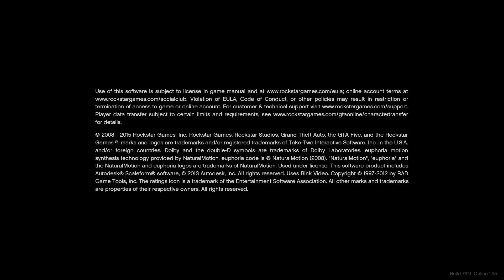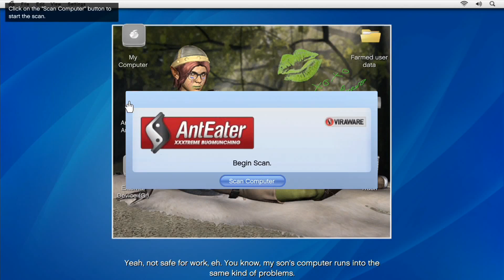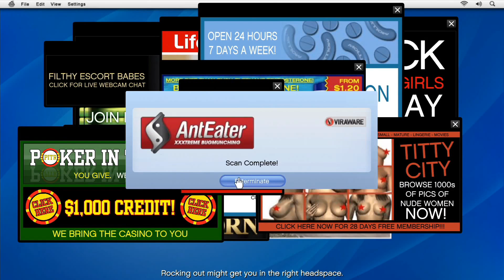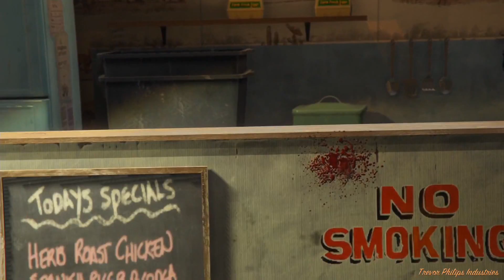Copie de 3G 204